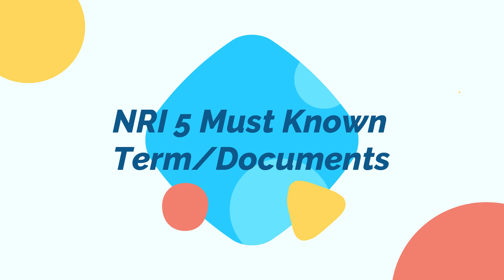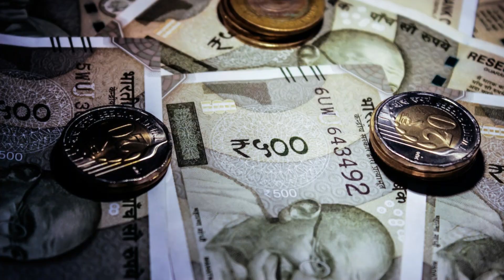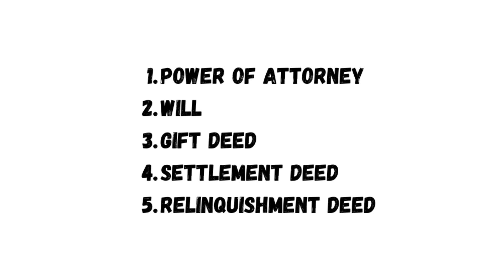5 legal documents every NRI Must have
Hi,  Don't miss this if you are an NRI and planning to sell property in India

This Channel is dedicated to NRI Friends and planned to help them in, four areas
1) NRI Taxation, DTAA, and FEMA Compliance
2) NRI Property matters
3) NRI Legal matters, such as Will, Inheritance, Family Settlement, etc
4) NRI Investment matters in India

Kindly note please Don't leave personal information in the comment section and send such queries to
Client support Team  on WhatsApp @ 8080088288 or
Pls, note there will be a nominal consulting fee for such an appointment which will be reduced from final fees if any work or assignment is provided to us. making consulting Free on the net.
I strongly recommend going through Channel first as most of the queries I have already answered before paying for consulting.

Some Popular topics and related videos are listed herewith

Chapters
00:00 Introduction
00:48 Power of Attorney
04:16 Will
06:26 Gift Deed
09:10 Settlement Deed
12:00 Relinquishment Deed
13:50 Conclusion